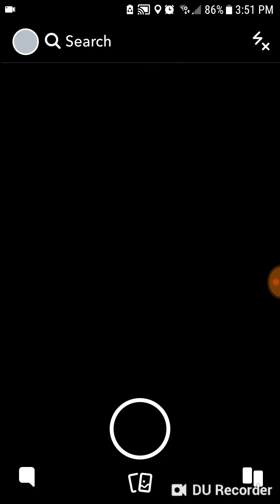A busy day today